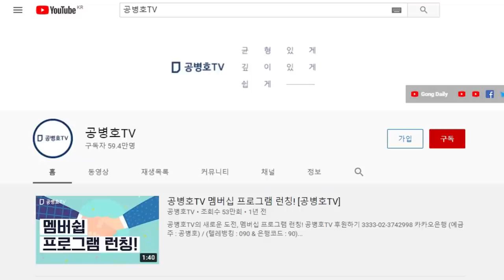선관위 참관인들, 참가 목적? / 원고측의 사진 촬영, 결사 방해 / 대법관도 협조, 전면 촬영금지 명령 / 감춰야 할 것이 없다면, 그렇게 할 필요가 없을 것이다 [공병호TV]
Bitcoin : 3MTW849AkP2ftLeSK2teZHMmzLu7Z83s9U